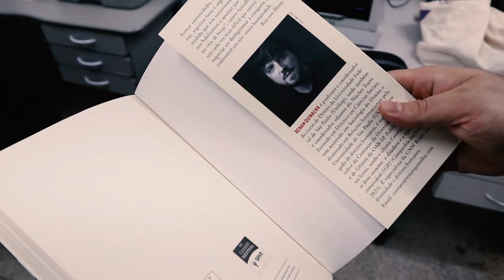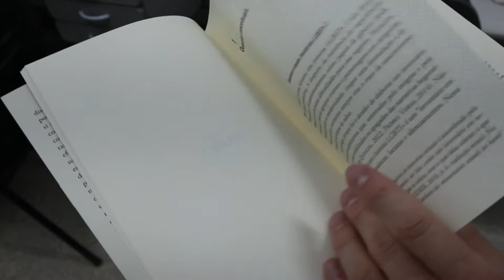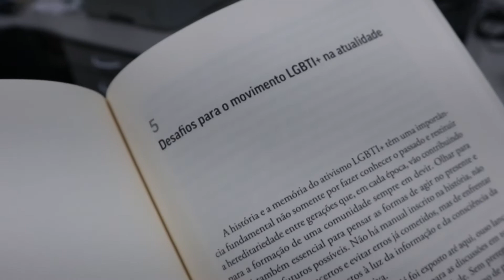Entrevista Especial com Renan Quinalha - Movimento LGBTI+ e Democracia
Renan Quinalha, professor de Direito da Universidade Federal de São Saulo, a UNIFESP, esteve em Londrina no dia 14 de outubro para participar de uma série de atividades na UEL e para lançar seu mais recente livro, “Movimento LGBTI+: uma breve história do século XIX aos nossos dias”, da Autêntica Editora.

Na ocasião, em entrevista à TV UEL, Renan Quinalha falou sobre o livro e abordou a conjuntura atual para a população LGBTI+ nos campos da democracia e dos direitos civis.